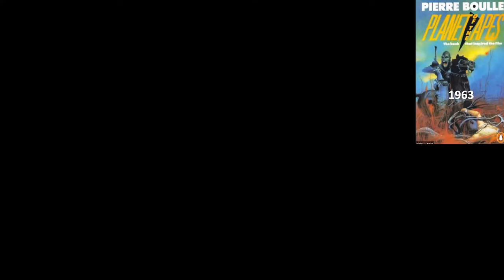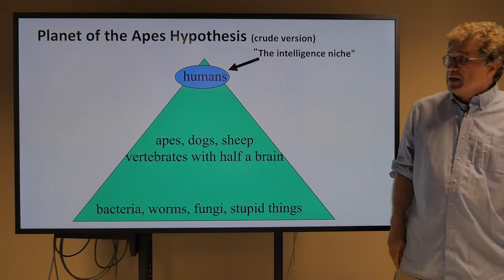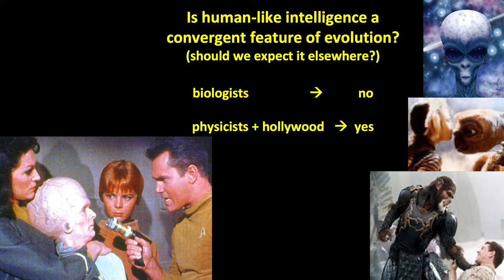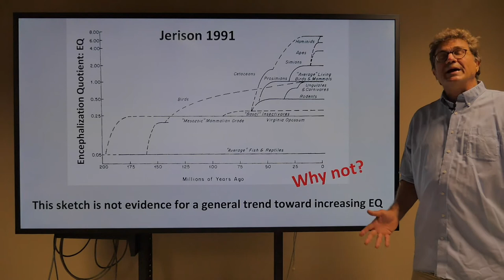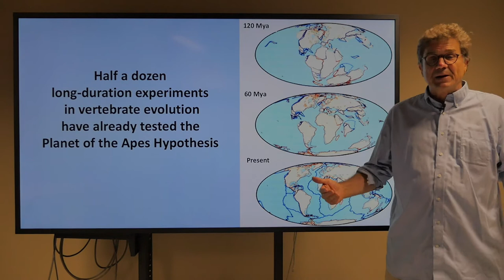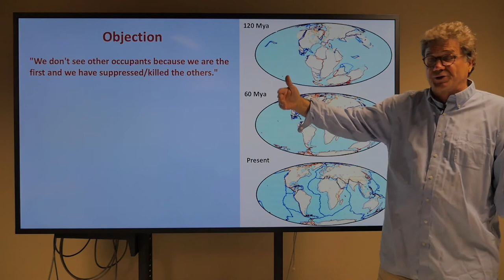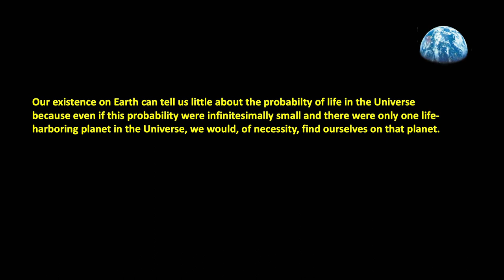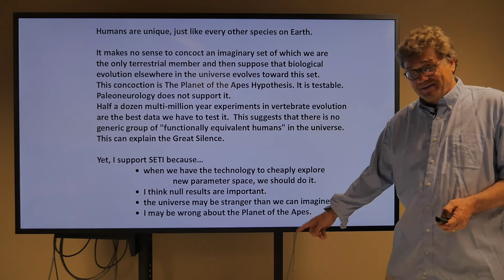7.1.3 Planet of the Apes Fallacy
Chimps are not waiting off stage to fill some intelligence niche. If you crash land on an unknown planet that has horses, corn, mute Homo sapiens and three other species of great ape speaking English, you don't need the Statue of Liberty to know you're on Earth. Independent long duration experiments in vertebrate evolution suggest that human-like intelligence is not a convergent feature of evolution.